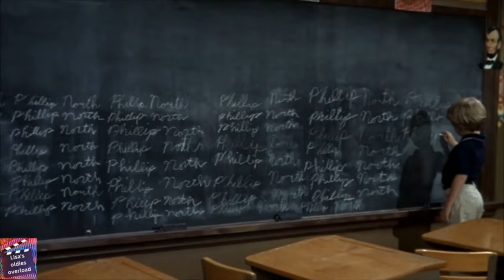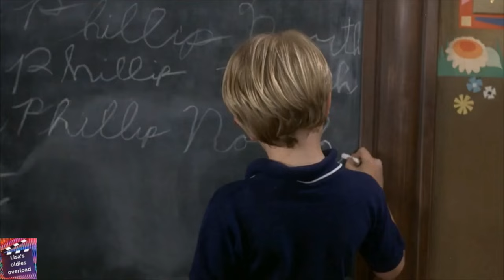Yours, Mine and Ours (1968) Family comedy movie clips - Discuss adopting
Frank and Helen talk about adopting each other's children: all but Philip are horrified by the idea.

Movie description:
Navy officer Frank Beardsley (Henry Fonda) is struggling to raise his 10 children in the wake of his wife's death. Frank soon begins dating Helen North (Lucille Ball), a widowed nurse with eight children of her own. After learning of their similar situations, the two are reluctant to pursue a relationship. But with the help of a mutual friend, Darrel Harrison (Van Johnson), the two eventually fall in love and must decide about forming one big, unconventional family.

Rating: TV-PG
Genres: Comedy, Family
Original Language: English
Starring: Henry Fonda as Frank Beardsley and Lucille Ball as Helen North
Director: Melville Shavelson
Screenplay: Melville Shavelson and Mort Lachman
Story: Bob Carroll Jr and Madelyn Davis
Based on book: Who Gets the Drumstick? by Helen Beardsley
Produced: Robert F. Blumofe
Release Date (Theaters): Apr 24, 1968, Original
Release Date (Streaming): Mar 6, 2001
Runtime: 1 Hour 51 Minutes
Filming locations: Naval Air Station, Alameda, California, USA
Studio: MGM Studios
Production companies: Desilu Productions and Walden Productions
Distributors: United Artists (United States, 1968) (theatrical)
Kommunenes Filmcentral (KF) (Norway, 1968) (theatrical)
United Artists (United Kingdom, 1968) (theatrical)
United Artists (Sweden, 1968) (theatrical)
National Broadcasting Company (NBC) (United States, 1973) (original airing, TV)
MGM/UA Home Entertainment (United States, 1989) (VHS)
Warner Home Video (United States, 1996) (VHS)
Chapel Distribution (Australia, 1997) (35mm print - Technicolor, theatrical)
Sony Pictures Home Entertainment (United States, 2006) (DVD)
MGM Home Entertainment (United States, 2007) (DVD)
20th Century Fox Home Entertainment (United States, 2007) (DVD)
Great Movies (Germany, 2018) (DVD)
Studio Hamburg Enterprises (Germany, 2019) (Blu-ray, DVD)
Paramount Channel (France, 2021) (TV)
Warner Home Vidéo (France, 1986) (dubbed version, VHS)